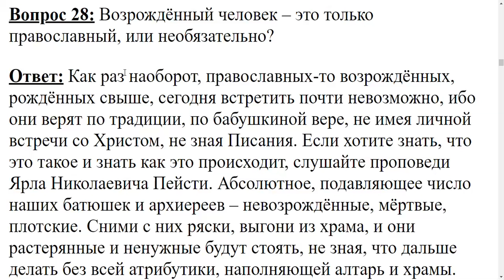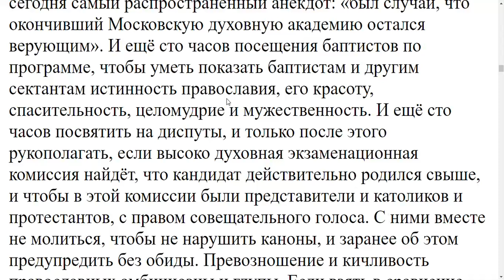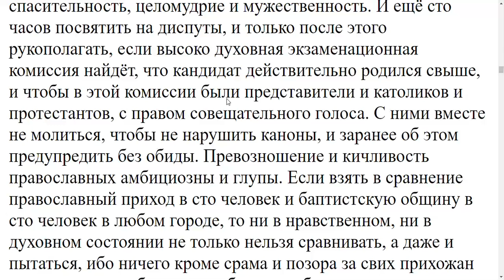28. Возрожденный человек - это только православный или не обязательно?